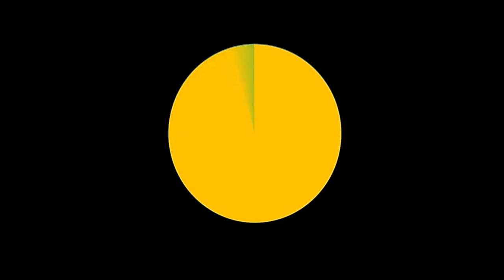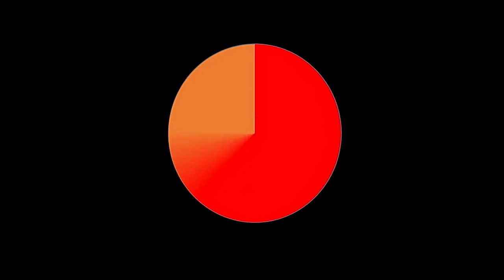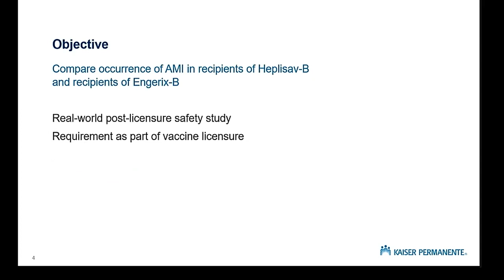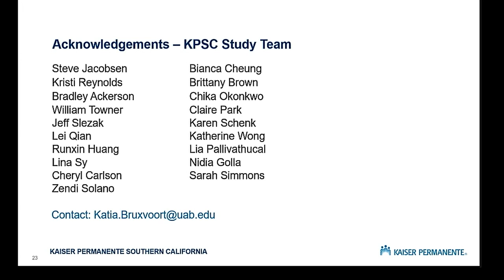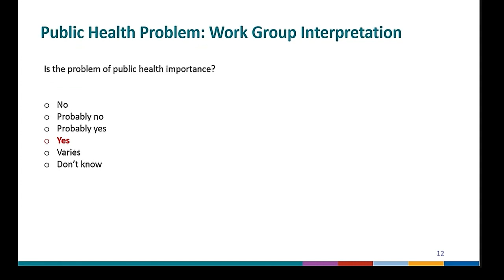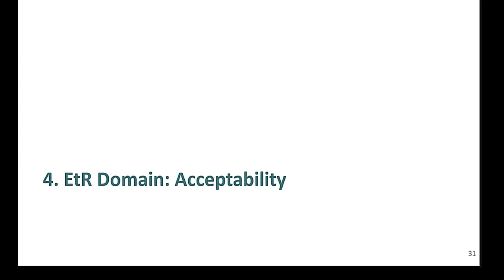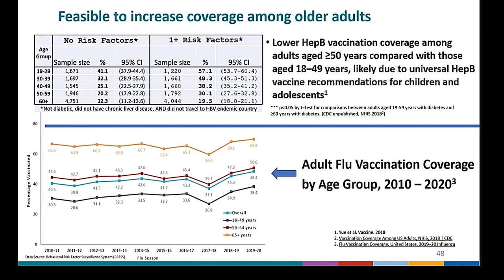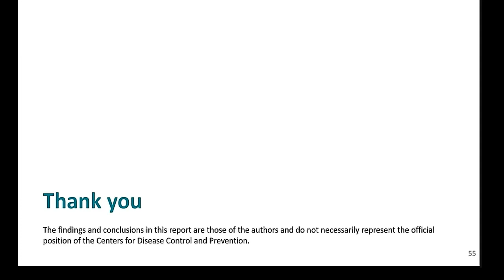Sept 29, 2021 ACIP Meeting - Public Comment & Hepatitis B Vaccines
Public Comment; Hepatitis B Vaccines: HepB-CpG postmarketing surveillance study; Universal adult HepB: EtR